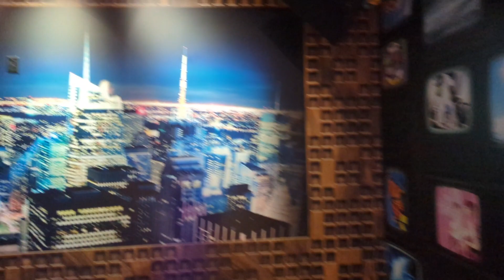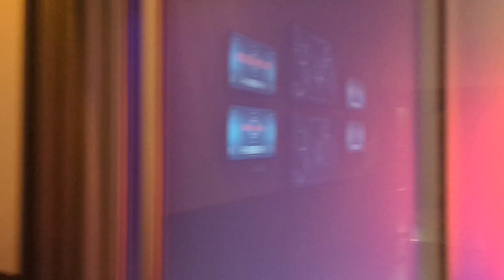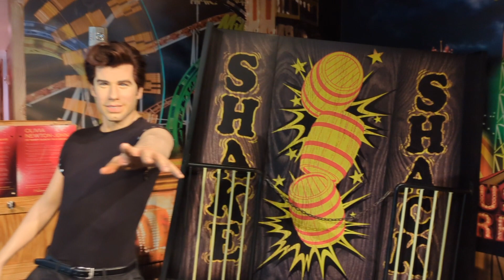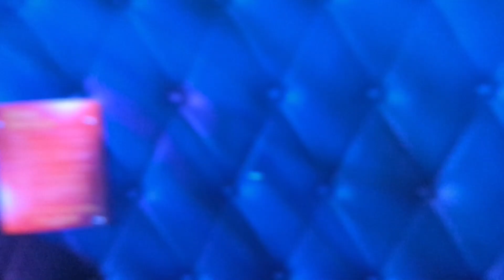Madam Tussaud's Orlando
A shoet vlog from madam Tussaud's at icon park Orlando.